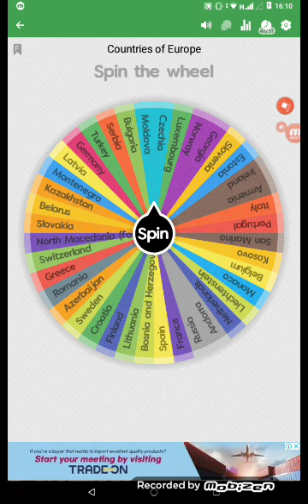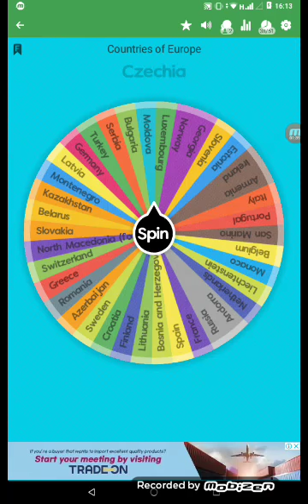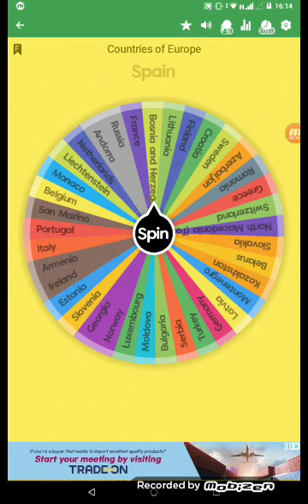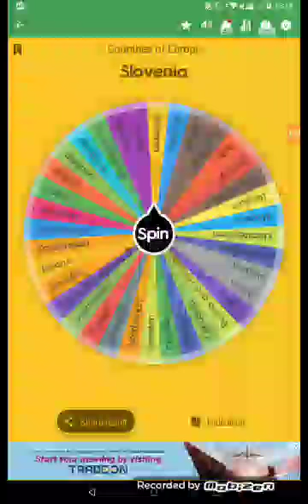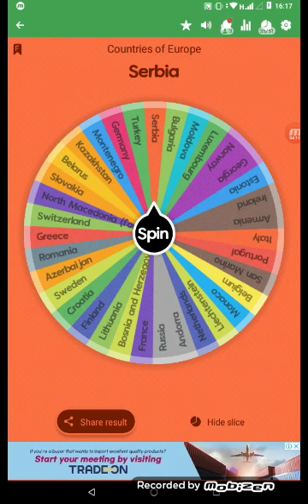Europe battle Royal 3